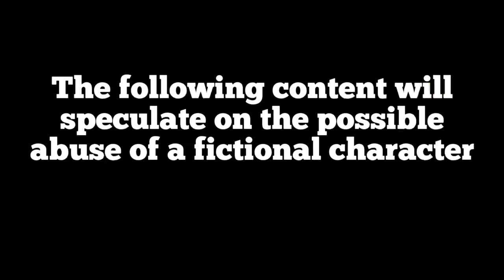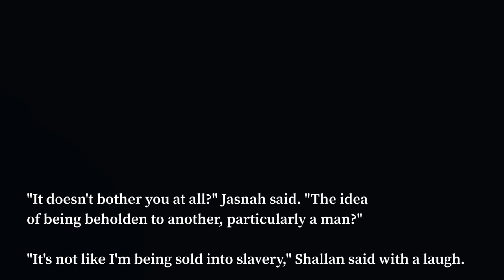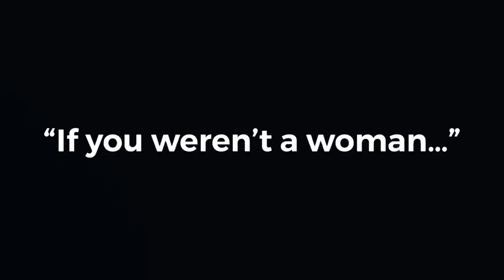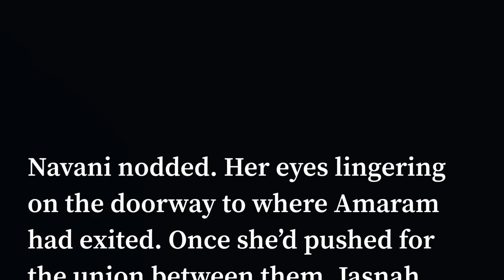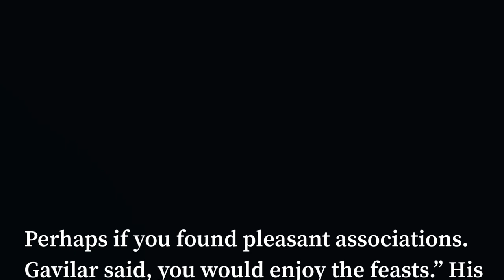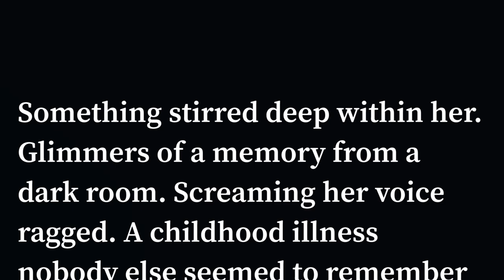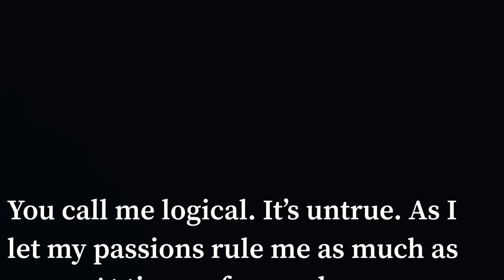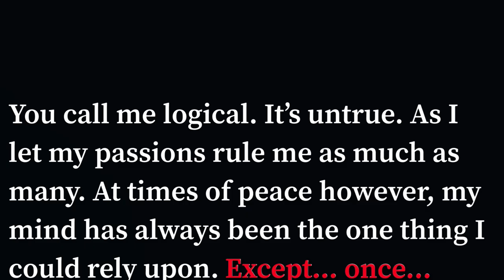Jasnah Kholin’s Secret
My theory on Jasnah’s traumatic past. What do you think?